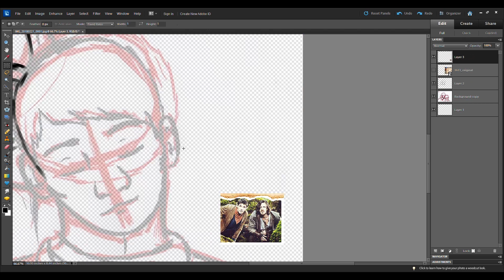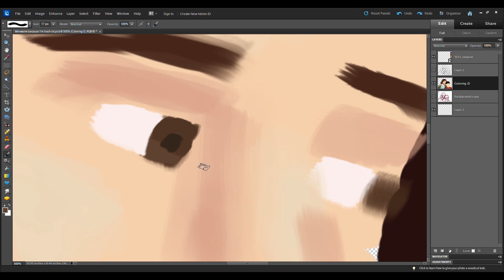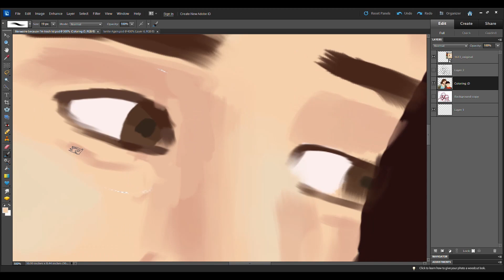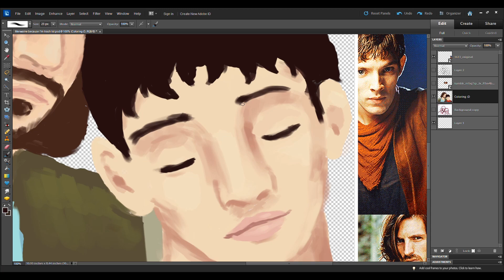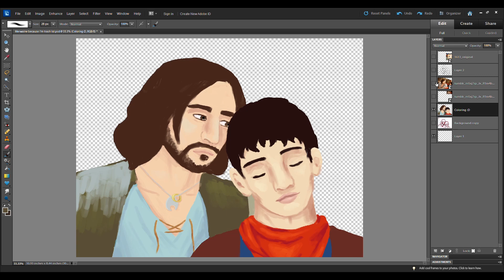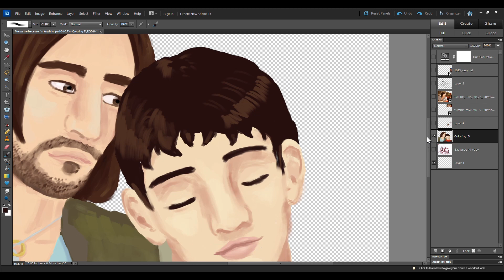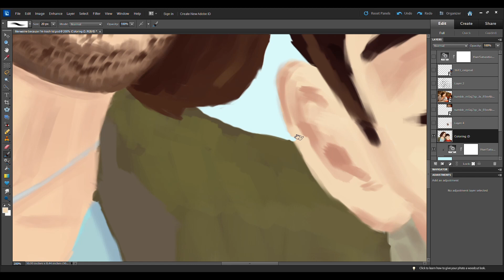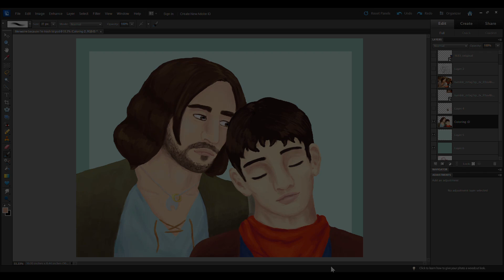[SPEEDPAINT] Merlin/Gwaine - A Quiet Moment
My first speedpaint!  For my favorite TV show, Merlin, which I have loved since it started airing and recently got back into.
And then I fell into this ship super hard.

Honestly, putting the whole video together took as long as the actual painting because I had to wait for stuff to load and render lol

Tablet:
Huion H610

...it's a fun day when your OTP is a rarepair in a dying fandom lol